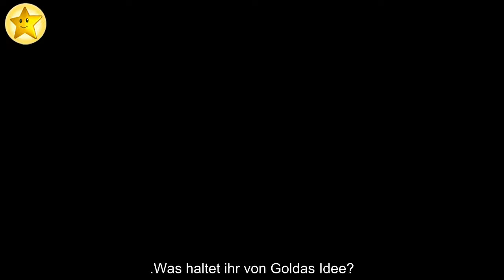Lady Whistledown im Fokus: Geht "Bridgerton" so weiter?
Wie geht es bei Bridgerton weiter? Die erste Staffel der Netflix-Serie war ein Riesenerfolg. Im Mittelpunkt der Geschichte, die im Jahr 1813 spielt, steht die aufkeimende Liebe zwischen Simon Basset (Regé-Jean Page) und Daphne Bridgerton (Phoebe Dynevor, 25). Eine unbekannte Person tratscht derweil unter dem Pseudonym Lady Whistledown in einem Klatschblatt über die Geheimnisse während der Ballsaison. Ihre Identität bleibt auch zum Staffelende geheim. Rückt Lady Whistledown in der kommenden Staffel in den Mittelpunkt?
Das könnte sich zumindest Königin-Charlotte-Darstellerin Golda Rosheuvel vorstellen. Ihre Figur war bereits in Staffel eins auf der Jagd nach der Identität von Lady Whistledown – und so könnte es jetzt weitergehen. "Die Königin und Eloise [Bridgerton] müssen sich zusammentun, eine Allianz bilden und herausfinden, wer Whistledown ist", erzählte die 49-Jährige gegenüber Insider. Eloise glaubt in Staffel eins bereits, die Identität der Klatschlady herausgefunden zu haben. In der letzten Episode kommt jedoch heraus, dass sie sich geirrt hatte.
Für Golda ist das der perfekte Cliffhanger für die zweite Staffel. "Ich denke, [Charlotte] ist fasziniert von dieser Frau, die die Dreistigkeit hat, der Königin auf die Füße zu treten." Deshalb fände sie es toll, wenn die Königin auf ihr Gegenstück träfe – das würde ihr "sehr viel Freude" bereiten. "Sie liebt ein bisschen Klatsch und Tratsch", so Golda über ihre Figur.
Was haltet ihr von Goldas Idee?